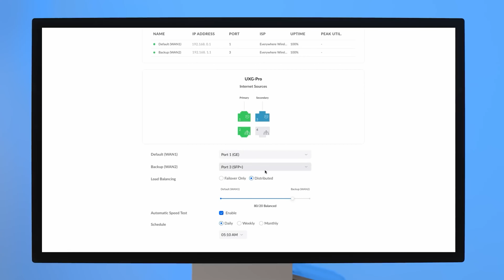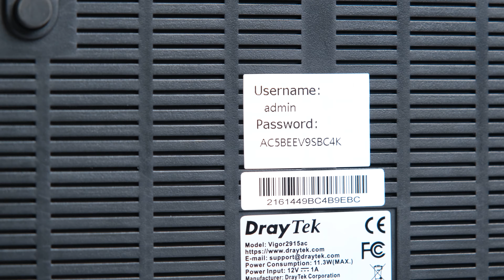Router cân bằng tải 100User phát được wifi DRAYTEK VIGOR 2915AC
REVIEW CHI TIẾT THIẾT BỊ CÂN BẰNG TẢI DRAYTEK VIGOR 2915 AC

Với thiết kế gọn nhẹ cùng màu đen thanh lịch, DrayTek Vigor 2915 Ac xứng đáng là một thiết bị router Wifi không thể thiếu dành cho các doanh nghiệp vừa và nhỏ khi sở hữu vô số tính năng vượt trội.
Tốc độ LAN: 10/100/1000Mbps
Tốc độ WIFI: Wifi AC tốc độ 1200Mbps: 400Mbps ở băng tần 2.4GHz và 867 Mbps ở băng tần 5GHz
Anten: 2 anten phát sóng đa hướng chuẩn 802.11ac Wave 2 MU-MIMO…
Nếu muốn biết thêm nhiều thông tin thú vị và hữu ích về sản phẩm này, các bạn hãy theo dõi thêm Video review chi tiết phía trên của Wifishop!

⏰ Giờ làm việc: 8h - 21h từ thứ 2 - CN